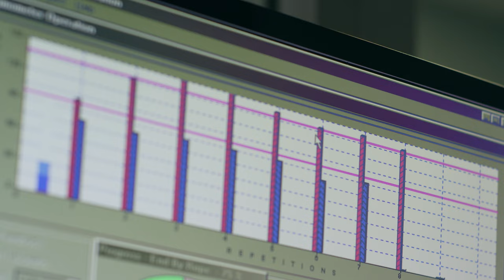Discover Viam | CEO and Founder Eliot Horowitz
Discover more about Viam from our founder, Eliot Horowitz.

At Viam, we help companies unlock the power of AI, data and automation in the physical world. Through our work individually and as a team, we’re building a platform that brings engineers of all disciplines together, to help create solutions across robotics, food and beverage, climate, marine, industrial manufacturing, and more.

We help companies of all sizes leverage innovative technology to tackle some of our world’s greatest challenges.